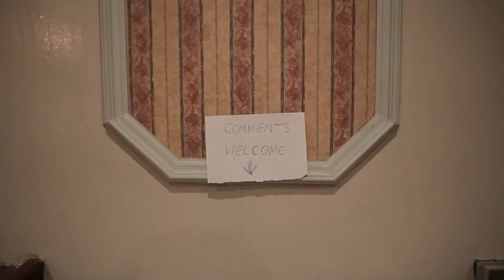Quiet Activism - Vishal Chauhan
The Quiet Activism project is a brief look into the life of five people who inspire, encourage and influence those around them by setting an example to celebrate social inclusion.

As part of the Scratch The Surface festival Inspired by the support of British Contemporary artist and mental health ambassador, Stuart Semple, the Pod and its arts collective, Collective//Pod, curate ‘Scratch the Surface’ a two week mental health arts festival; a poignant first for Coventry.

Part of The Pod’s Quiet Activism series.

Video Produced by Mindsweep Media